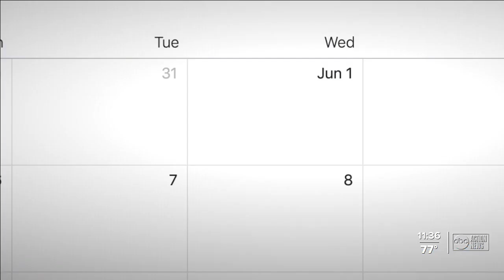Mother of gun violence victim reacts to President Biden’s speech on combatting gun violence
A local mother, who lost her daughter to gun violence, shared her story and reaction to President Biden's address to the nation.